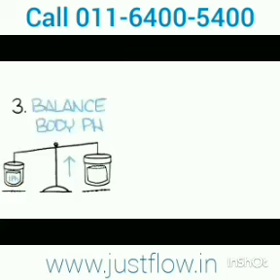Benefits of Alkaline Water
Alkaline RO purifiers, cheap & Best Alkaline Ro Filter, Alkaline Jugs, Alkaline RO in Delhi NCR,
Convert to Normal RO into Alkaline Water